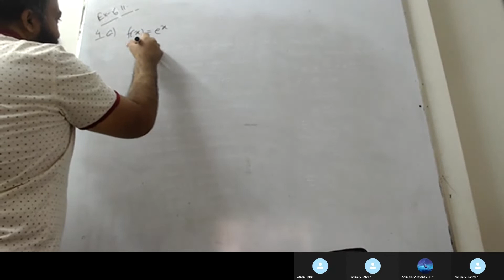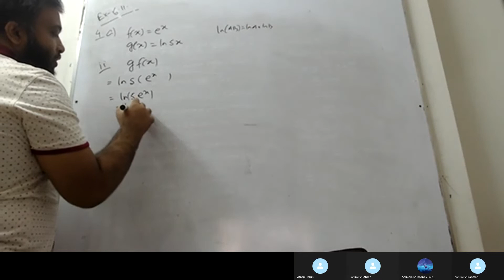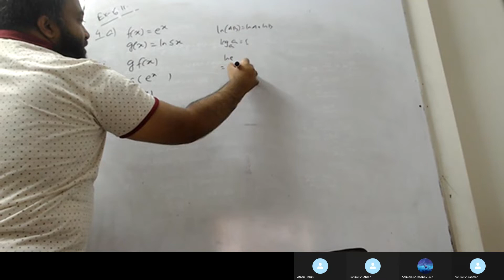ADD MATHS composite function of exponential and logarithmic function ex 6.11 no 4